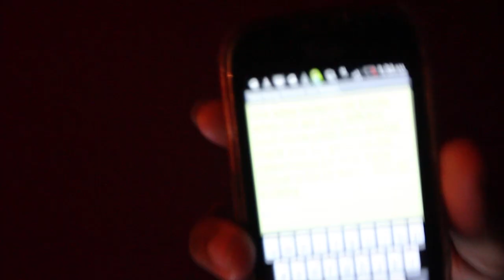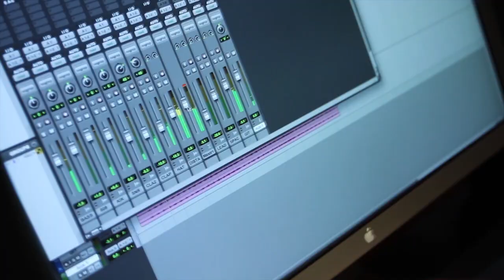The Life Vlog - Episode 5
Connect With Square Off